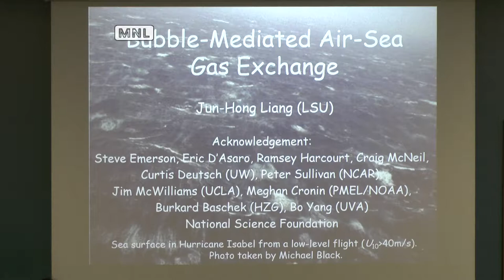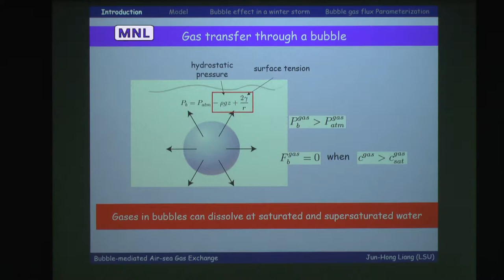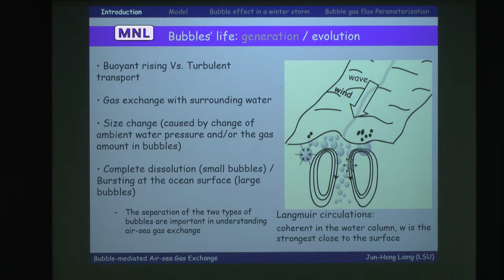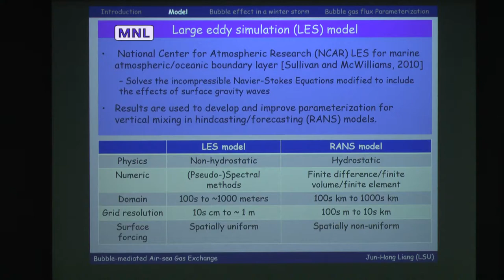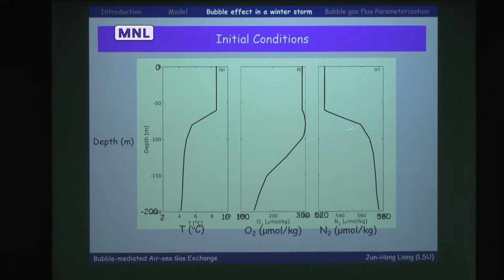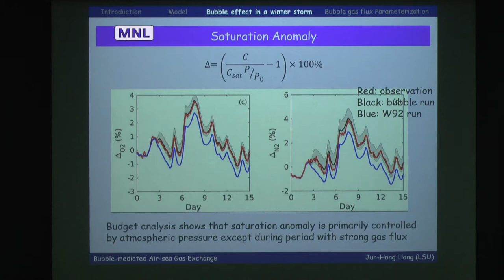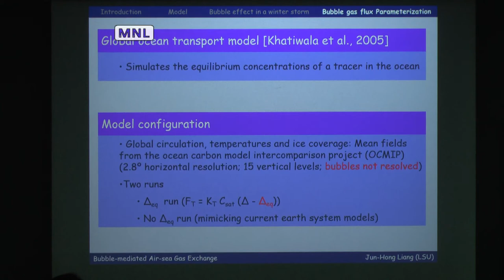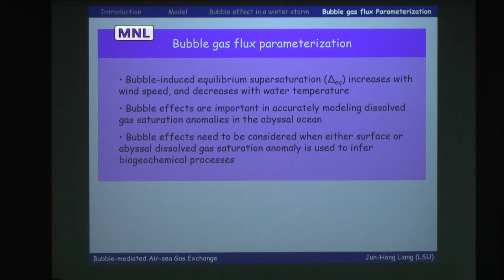Jun-Hong Liang, Louisiana State University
Bubble-mediated air-sea gas exchange